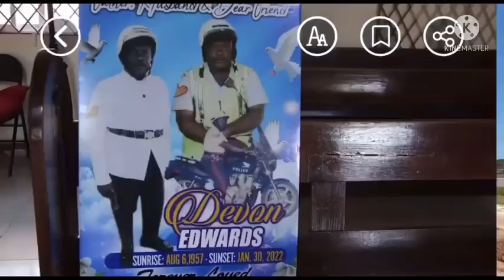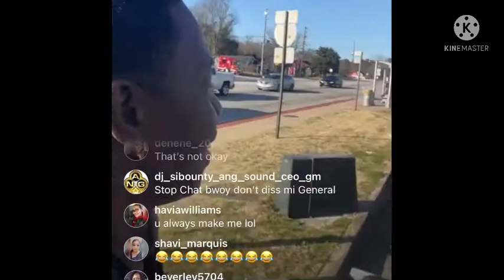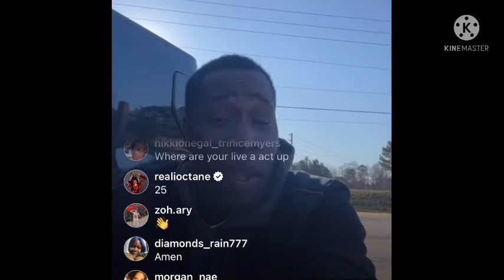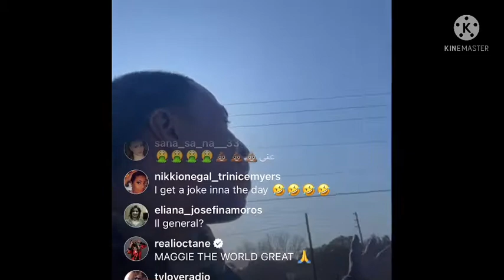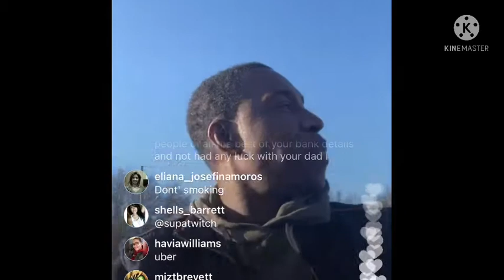BREAKING NEWS BURIAL MIX UP P@L!C£ MAN CASKET CANT FIT IN OLE , TONY MATTERHORN D!$$ BOUTY KILLA